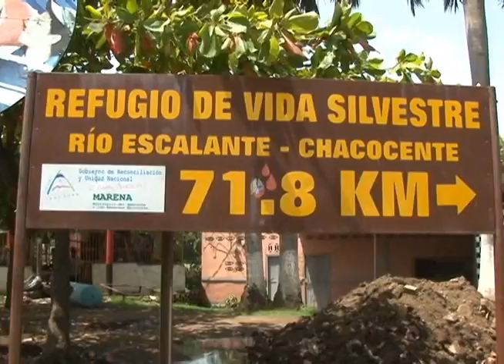Playas de Tola